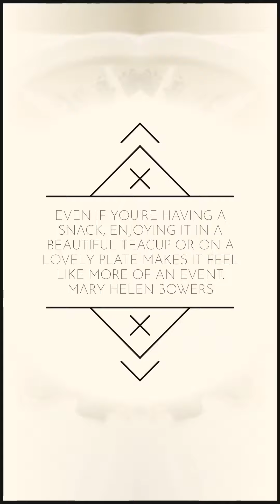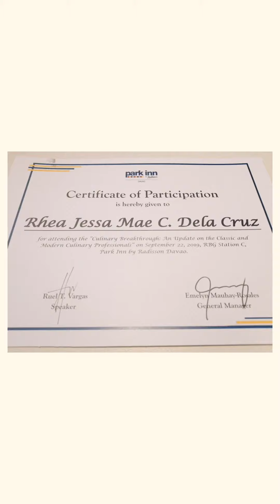Culinary Plating Technique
Feel Good